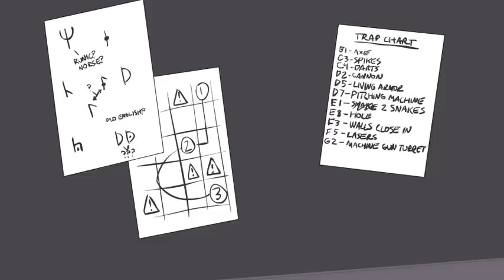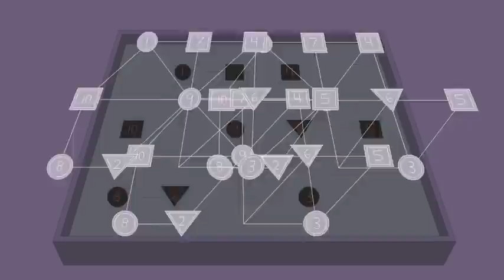The Puzzle Hunters!: "Tile Be Back" FULL EPISODE (#1-3) [Cartoon for Adults]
The Puzzle Hunters arrive at their new home, to find a lot of the same issues they left behind, and solve a mansion mystery!